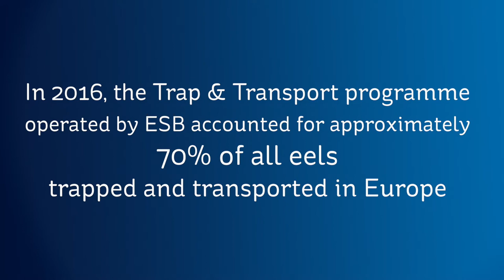ESB’s Adult Eel Trap and Transport Programmes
In this video, Tom O’Brien of ESB describes how downstream-migrating adult silver eels are captured in Athlone by traditional fishermen, to be then transported by road and released downstream of the Parteen Weir. In 2016, the Trap and Transport programme accounted for approximately 70 per cent of all eels trapped and transported in Europe.